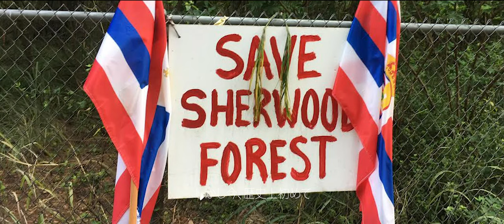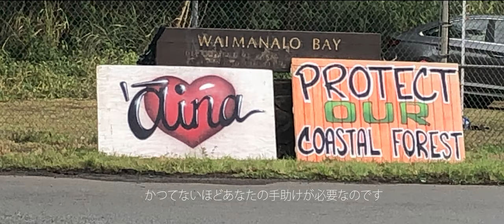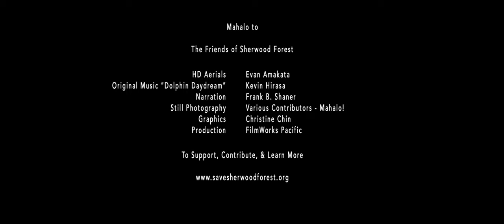ハワイの環境破壊ストップ!「シャーウッドの森を守ろう」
Friends of Serwoods　ボランティアで活動しているグループです
Waimanalo Beach Park Master Plan　ホノルル市のマスタープランです

本業は不動産です！